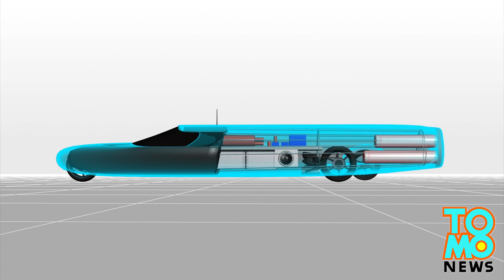242 mph motorcycle: Woman’s handbuilt 'KillaJoule' shatters world record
University of Denver student Eva Hakansson just shattered the world record for motorcycle speed, using a vehicle she built in her garage.

The Sweden-born woman and her husband built “KillaJoule” on a tight budget, over a span of five years.

The sleek 19-foot motorcycle runs on a 500 horsepower motor, which is higher than most sports cars. It also runs a battery and requires two parachutes to slow down from its record speed of 242 mph.

Hakansson says she hopes to one day upgrade it so that it travels 400 mph.